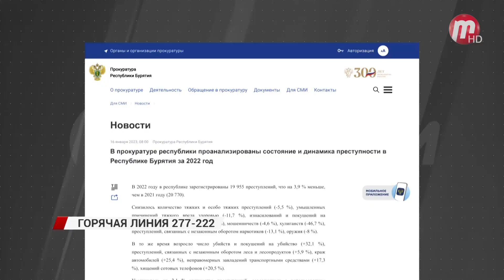"Горячая линия" 277-222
Мошенники атакуют по телефону школьников. В МЧС предупреждают, детям стали поступать опасные звонки. Подробнее об этом и не только в нашей рубрике «Горячая линия».